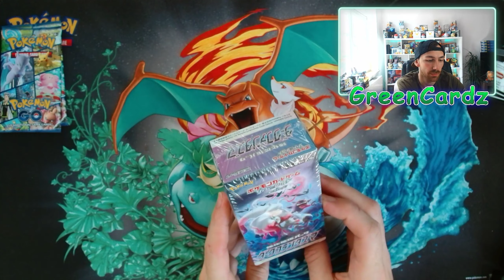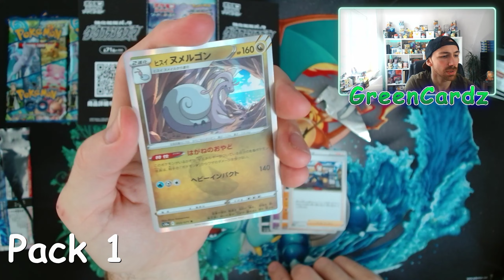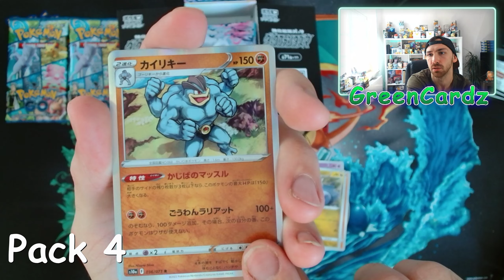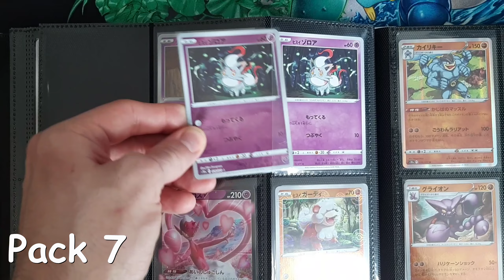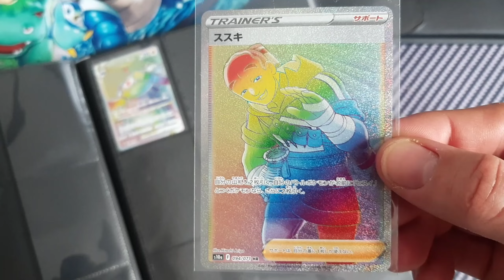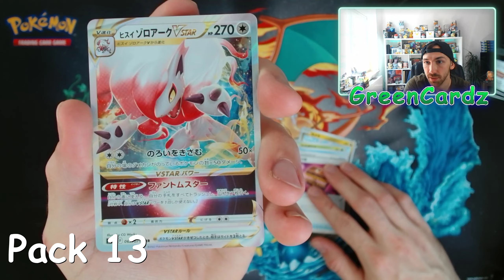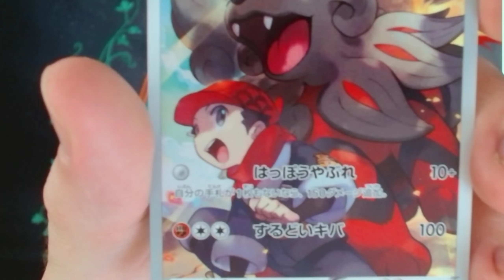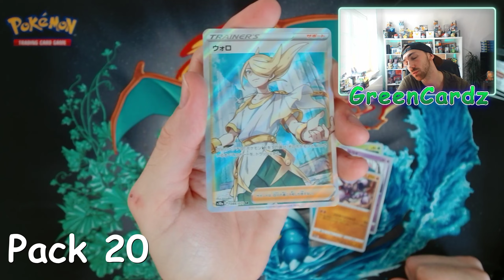🔥Was ein geiles Set !!😱 Dark Phantasma Pokemon TCG Opening!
Wir öffnen heute ein richtig geiles japanisches Set: Dark Phantasma! 👻😍

Ich wünsche euch viel Spaß beim Schauen dieses Videos!

🎉Meilensteine🎉

💎💎 SOCIAL MEDIA !!!💎💎

Ich freue mich natürlich über jegliche Unterstützung!
Alle Donations werden (außer wenn es nicht gewünscht ist) in meinen Videos erwähnt. 😊

Ihr wollt mir Fanpost schicken?!

Postfach kommt bald :)